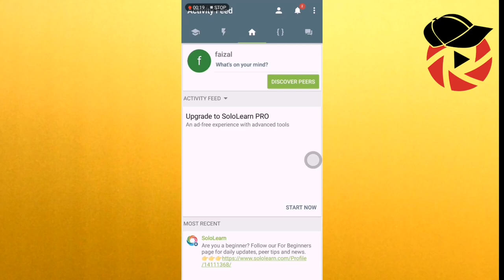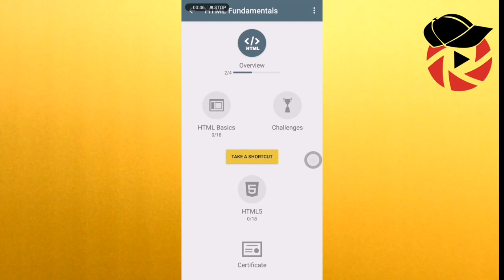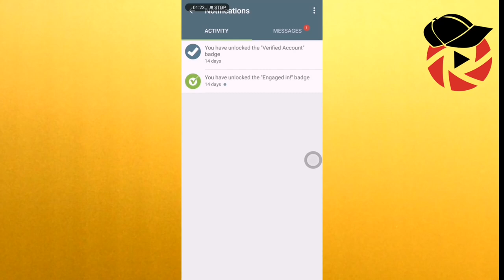How to learn all programming languages in single app/techtory/Md.faizal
What the app you want to be review comment guys definitely I make a video